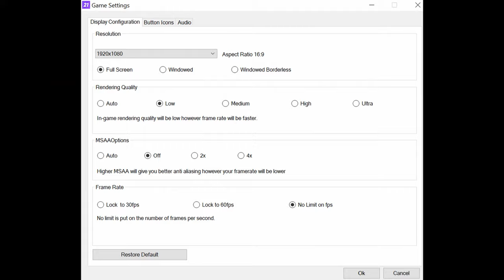🎮 NVIDIA GeForce RTX 3080 [Laptop, 130W] - FIFA 21 gameplay benchmarks (1080p)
📈 Average: Low - 264 fps [0:04]; Ultra - 250 fps [1:32]

💻 Test Configuration:
• 16 GB RAM
• External Monitor

✅ LaptopMedia.com